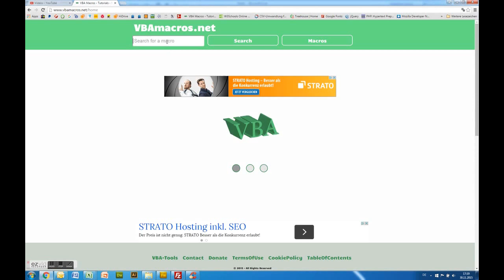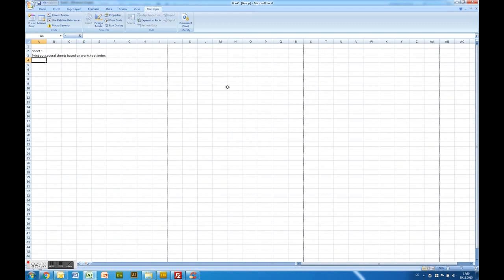Print Out Several Sheets Based On Worksheet Index - VBA - Tutorial - MS Excel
This macro will print out several sheets based on the worksheet index.